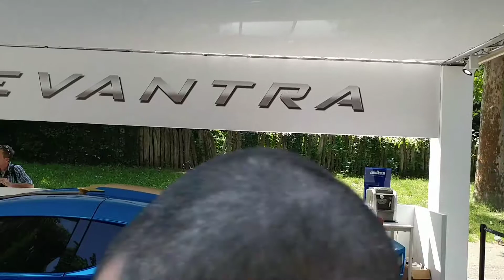Salone ParcoValentino 10 giugno, spettacolo Mazzanti, Noble, MCLaren e non solo..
Torino